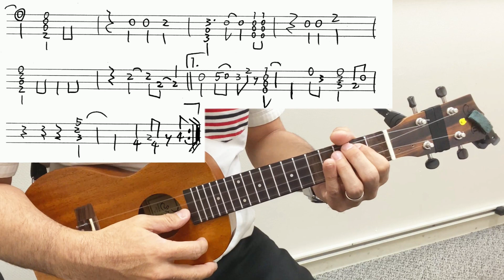ルパン三世'80（Low-G ソロウクレレ 大野雄二 レッスン 音楽教室 弾いてみた アニメ アニソン アニメソング Lupin The Third）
【レッスン問い合わせ先】
※無料かんたんQ＆Aもやってます
※レッスン対応可！(対面＆リモート)

【映像素材作成協力】
みしゃみしゃちゃん 様